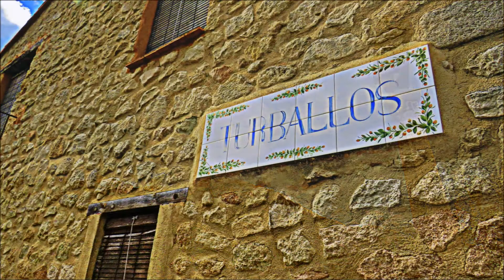GAIANES. Muro - Albufera - Turballos. (Dilluns 12 - març - 2018)